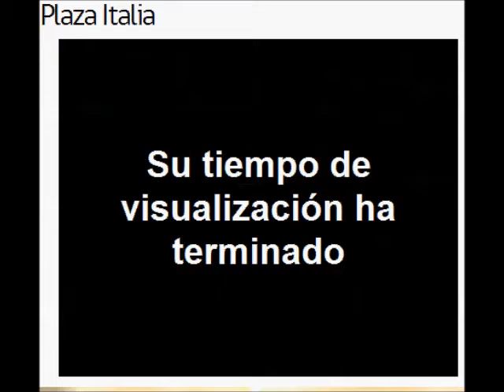Velatón por Exequiel Borbarán y Diego Guzmán en Plaza Italia 14/05/2015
Cerca de 600 personas se congregaron en Plaza Baquedano, en Santiago de Chile, para participar en la velatón que convocó la Confederación Nacional de Estudiantes de Chile, tras la muerte de dos jóvenes en Valparaíso.